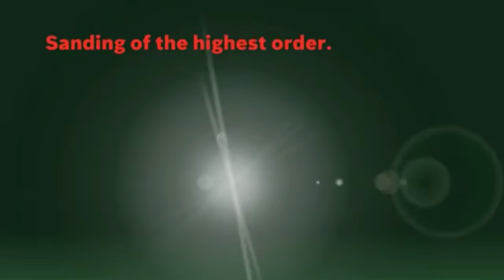Bosch PEX 400 AE